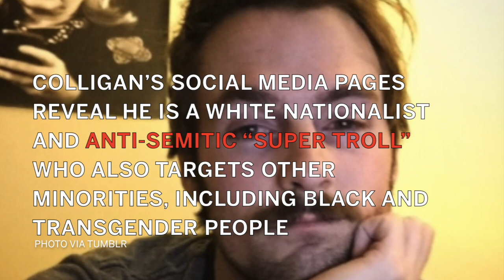Meet the Massachusetts white supremacist who was one of the faces of the Charlottesville rally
Meet Matt Colligan from Massachusetts, who was spotted at the Charlottesville rally in one of the most viral photos from the weekend's events.